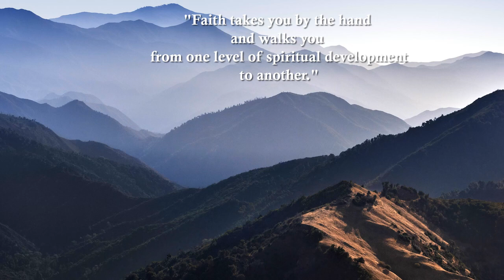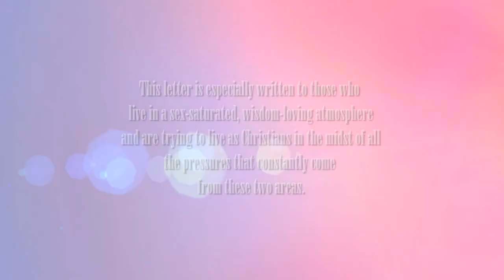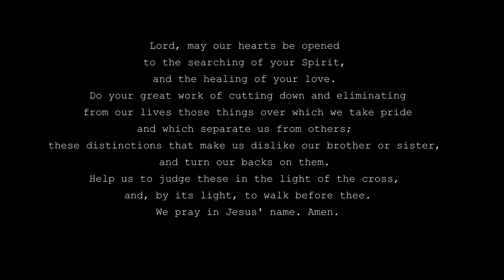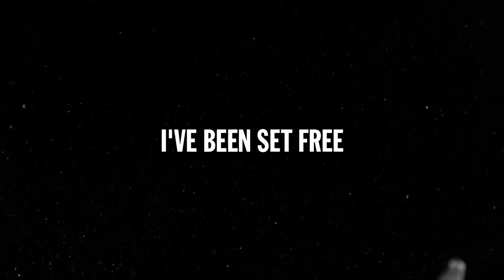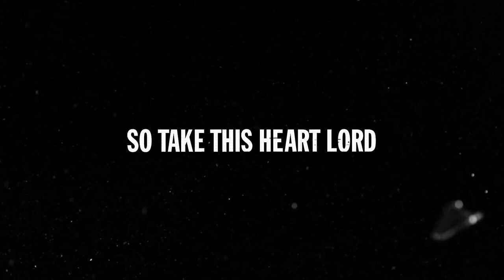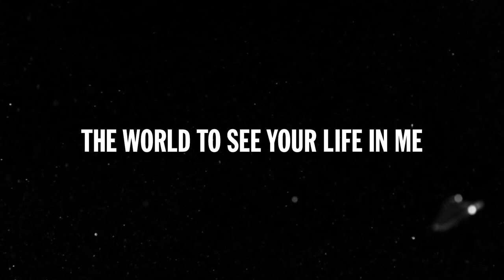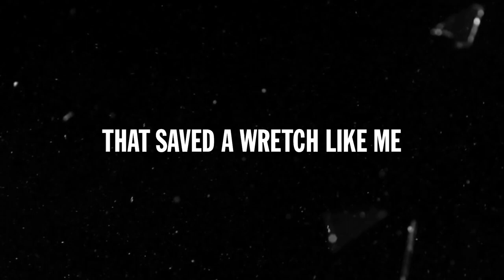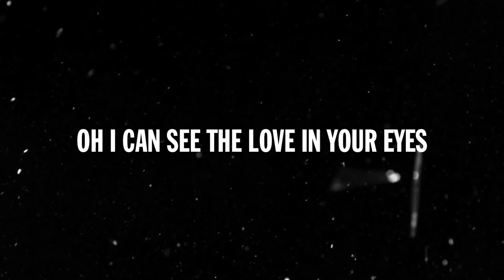1 Corinthians - What is Headship?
This passage will deal with the question of male headship